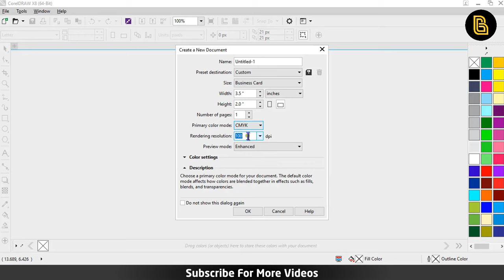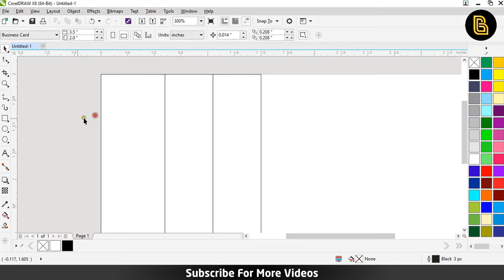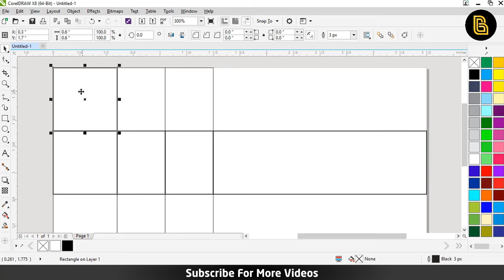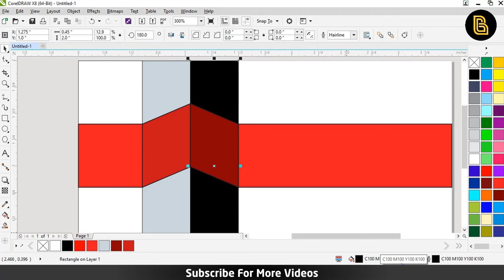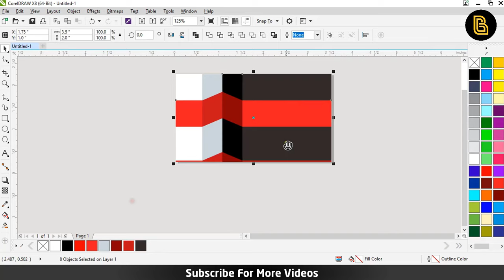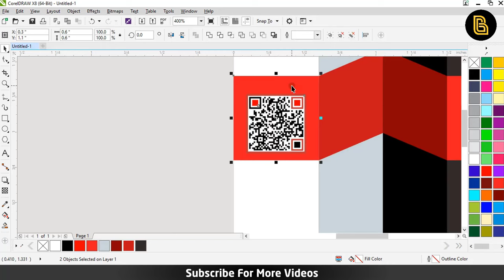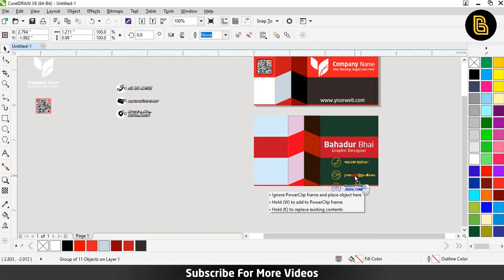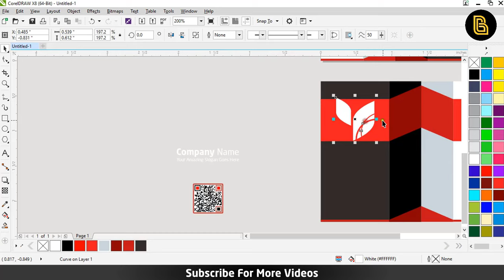How to make Professional Business Card in CorelDRAW | Creative visiting card design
Welcome To Bahadur Bhai YouTube Channel, In This Video Tutorial I Will Teach You how to make Professional Business Card in CorelDRAW | Creative visiting card design, I Hope You Really Like My Video, Must Like, Share And Subscribe This Channel For More Videos.